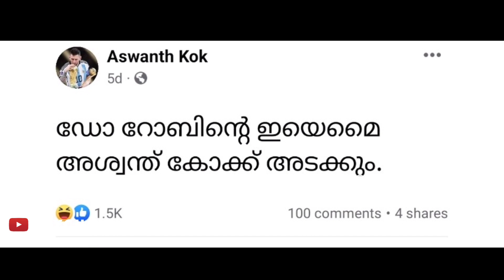ഈ വട്ടന്റെ കൈയിൽ നിന്ന് ദിൽഷാ രക്ഷപെട്ടു | Aswanth Kok About Dr. Robin | Malayalam Troll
Aswanth Kok Reacts To Dr. Robin

Aswanth Kok About Dr. Robin
aswanth kok
aswanth kok issue
aswanth kok troll
aswanth kok review
aswanth kok robin